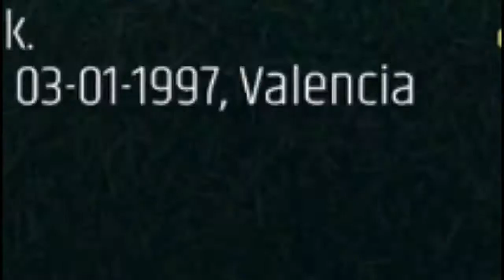VIDEO DIEGO OSIO 2019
DIEGO OSIO. FUTBOLISTA